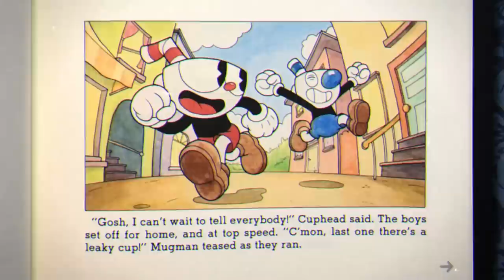Cuphead Heart Attack Simulator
We’re setting out to show that Cuphead doubles as a heart attack simulator. The game is incredibly fun but nerve racking as it hurts your pride as nothing is given and all victories are hard fought. There are many people who haven’t or couldn’t finish the game, and like my friend James who never finished high school, the uncompleted task of not completing Cuphead can wear on your self esteem. This task has become personal to myself and the team at The Gamer, and so we have decided to launch war on this title, and we will either come out victorious, or completely destroyed as humans. So yes, the stakes will be high.

As we did with our video about Resident Evil 3’s Nemesis, we’ll be strapping a heart rate monitor to my chest (I’m John The Gamer) and I’ll be giving this game all I’ve got over and over again until I win or I don’t quite make it. Going into this project, I have only played a little bit of Cuphead. Now it’s time to dive in with both feet and submerge myself in the lastest in our wacky missions. Join us in the fun. You might learn a thing or two. And if I don’t make it, remember I went in the line of duty. There’s pride in that.

Written by: Jean Bernard
Narrated by: JB
Edited by: JB